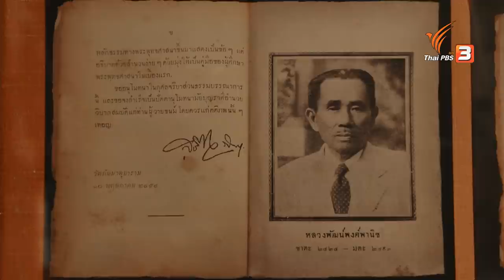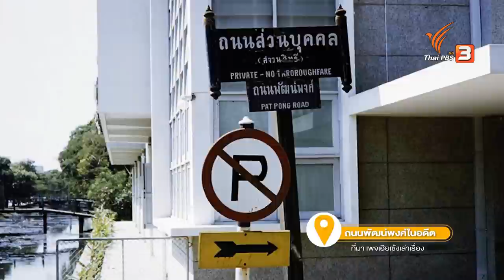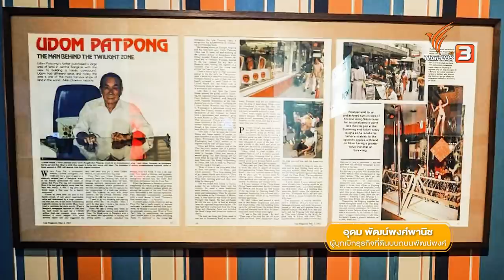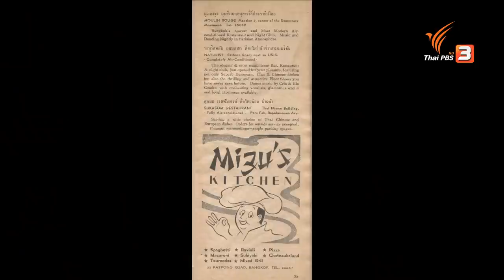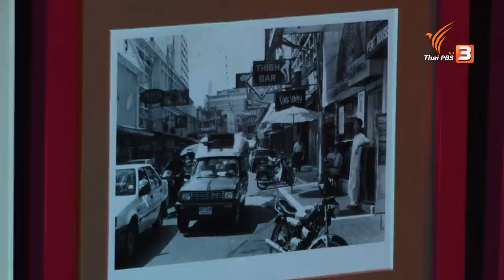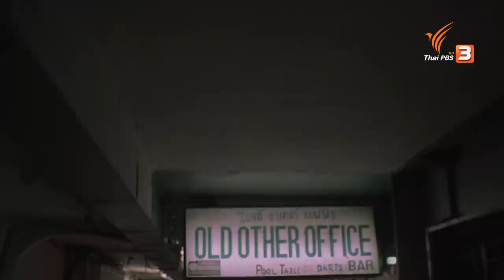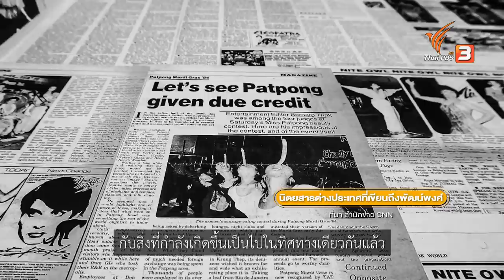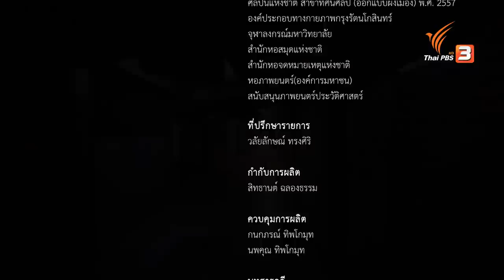พัฒน์พงศ์ ความลับของสงคราม และความรื่นรมย์หลังบาดแผล : จากรากสู่เรา ซีซัน 2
ชวนเดินบนเส้นทางประวัติศาสตร์สังคมของถนน "พัฒน์พงศ์" จากย่านสวนกล้วยในอดีตของพระนคร สู่ย่านธุรกิจสมัยใหม่ของต่างชาติหลังสงครามโลกครั้งที่ 2 จากเซฟเฮาส์ของหน่วยข่าวกรอง CIA ยุคสงครามเย็น กลายเป็นสถานบันเทิงยามค่ำคืนสมัยสงครามเวียดนาม และโด่งดังไปทั่วโลกในเวลาต่อมา

พัฒน์พงศ์เป็นถนนสายเล็ก ๆ ที่ซุกซ่อนความลับของสงครามไว้ หากสะท้อนเรื่องราวของผู้คนหลากหลายในช่วงเวลาที่สำคัญที่สุดช่วงหนึ่งในประวัติศาสตร์สงครามของโลก

ติดตามได้ในสารคดี "จากรากสู่เรา" วันจันทร์ที่ 28 กุมภาพันธ์ 2565 เวลา 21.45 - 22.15 น. ทางไทยพีบีเอส